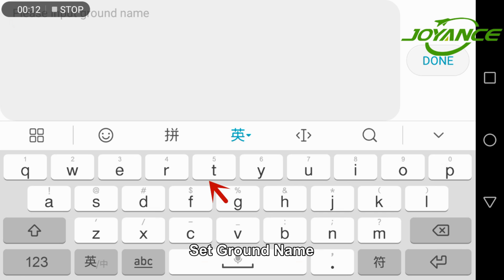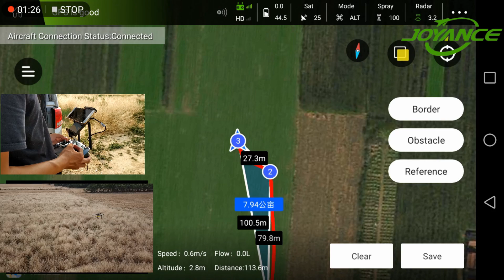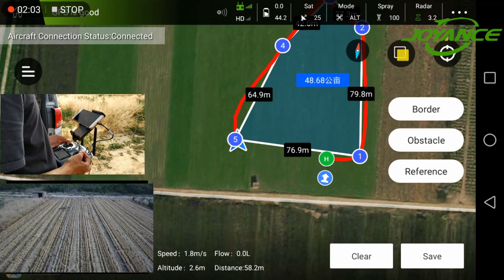Program flight routes with drone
There are 3 ways to program flight routes:
1. Program flight routes with Google map.
2. Program flight routes with drone
3. Program flight routes with hand-held waypoint marking device